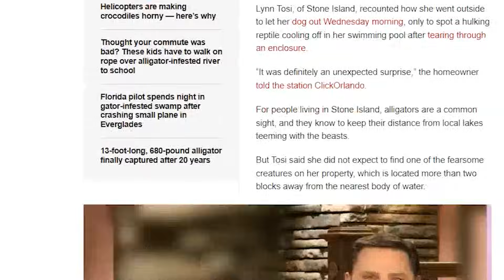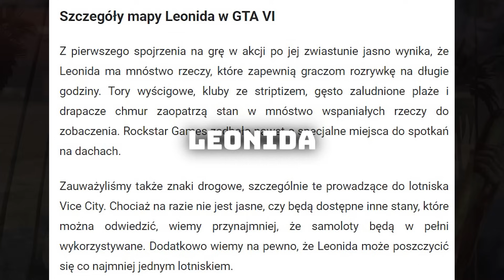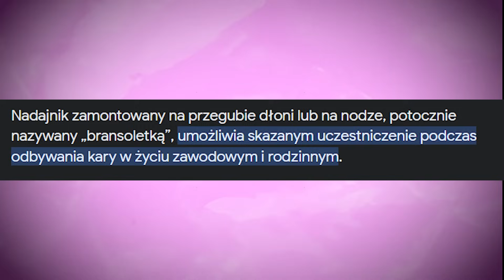Trailer GTA 6 - Wszystko Co PRZEGAPIŁEŚ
Rockstar od tysiąc dziewięćset dziewięćdziesiątego siódmego roku zaskakuje fanów tworząc coraz to nowsze wersje pierwotnej gry. Słyną z kontrowersyjnych treści, otwartego świata i wysokiego poziomu animacji i rozgrywki. Oczywiście jeżeli uznajemy, że owa rozgrywka może zawierać wiele elementów przedstawiających dysfunkcje naszego społeczeństwa, a przede wszystkim tego Amerykańskiego. Gra nie stroni od przemocy, gangów, używek i seksualizowania kobiet. Możemy być fanami, bądź krytykami ale czego nie możemy odmówić grze to ogromna popularność, którą się cieszy, zwiastun pobił w końcu ilość polubień na platformie youtube w porównaniu z innymi trailerami. Nic więc dziwnego, że świat wstrzymał oddech wraz z premierą zwiastuna szóstej części gry. Właśnie z tego powodu przedstawię wam kilka ciekawostek o premierze nowej części oraz o tym, czego możecie się po niej spodziewać. Rozsiądźcie się więc wygodnie i zapraszam do oglądania!